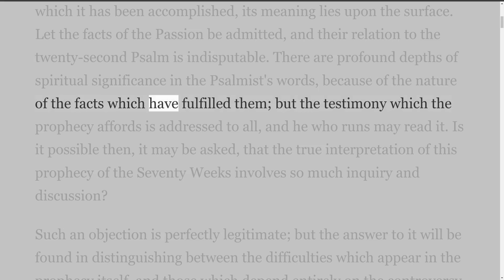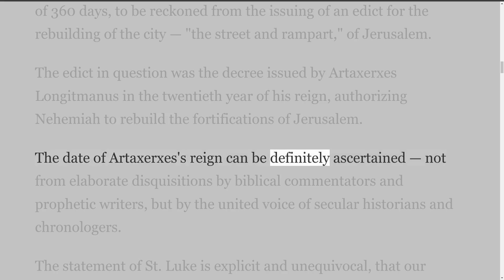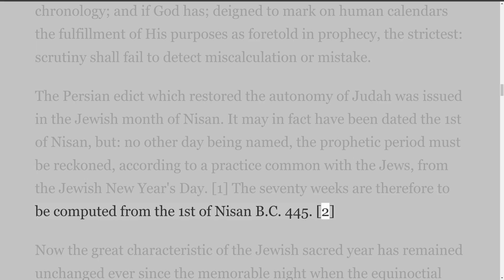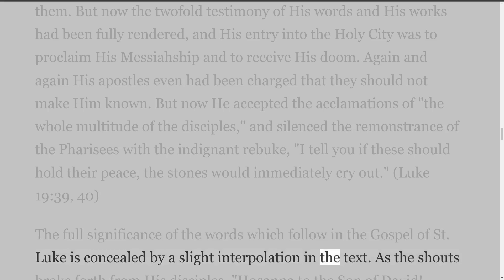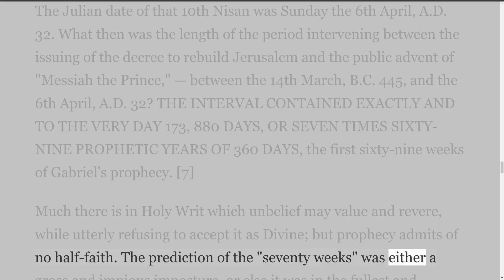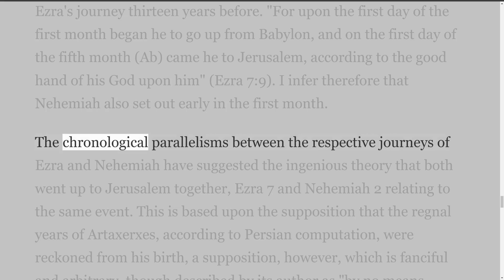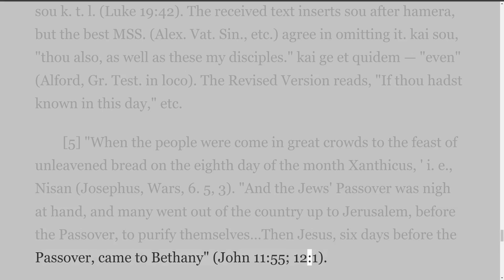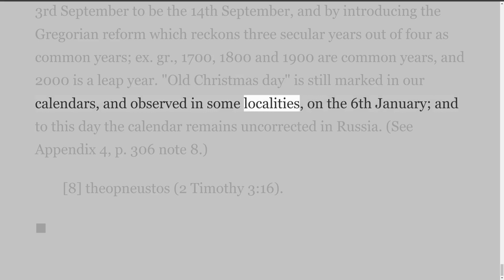The Coming Prince by Sir Robert Anderson. Chapter 10